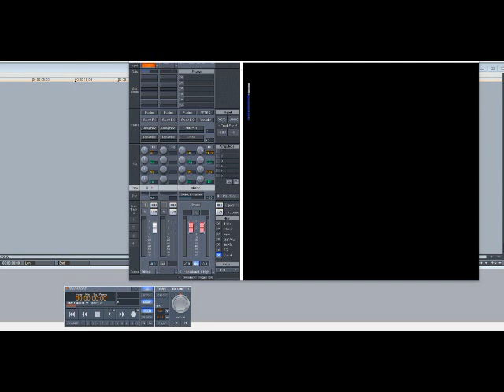U.S.D.A. – White Girl (Slowed Down)